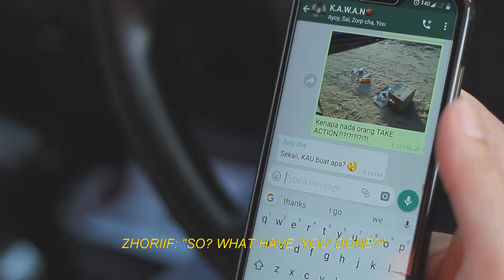Dynamik In Sixty Seconds - Perubahan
Video Submission: Mohammad Nur Husaini bin Ismail